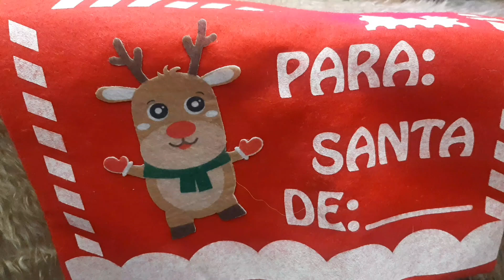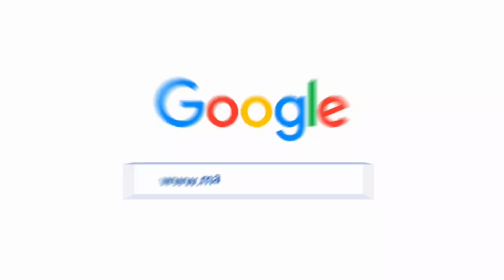cachorros french poodle de venta en veracruz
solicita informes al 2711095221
aceptamos tarjetas de credito
realizamos envios a toda la republica mexicana